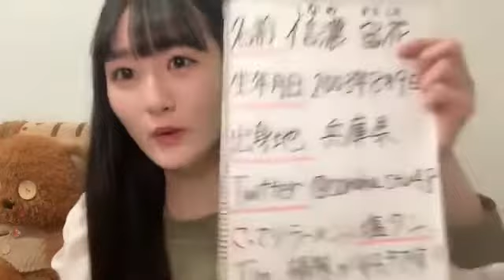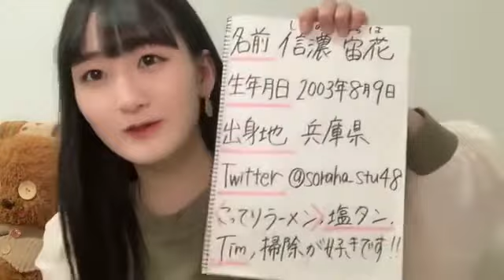信濃宙花(STU48ドラフト3期生)2022年3月10日SHOWROOM